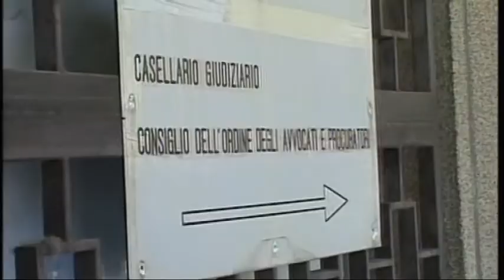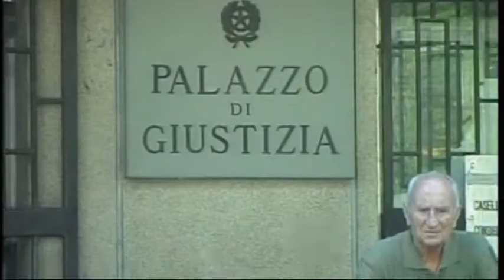TELEPONTE - Traffico di cittadinanze, coinvolti funzionari della prov. di Teramo